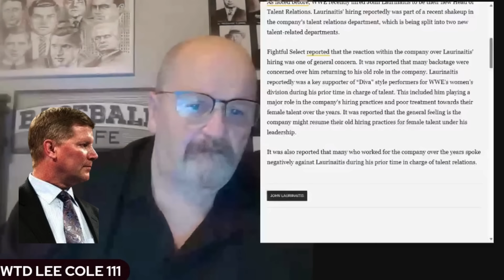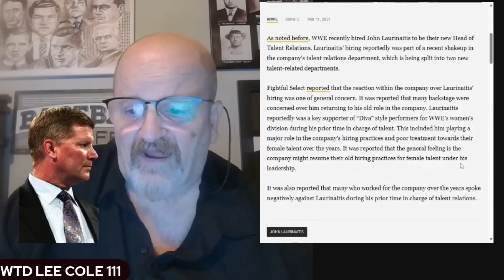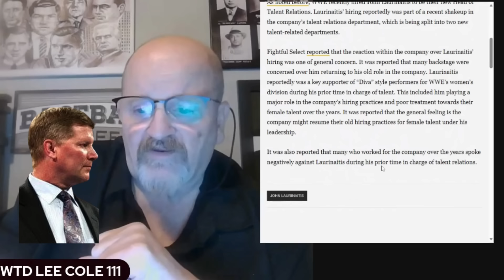Vince Mcmahon Under Investigation: The Rats Are Ready To Spill The Beans!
John Laurinaitis is Vince McMahons @WWE biggest problem right now and if the feds close in on him, he may be the one to flip on Vince McMahon and bring out all the dirty laundry that Vince McMahon has been hiding. Will Vince McMahon be able to survive another set of accusations. He has survived over fifty years and now we will see if John Laurinaitis and Janel Grant are the ones to finally bring his empire down around his feet.